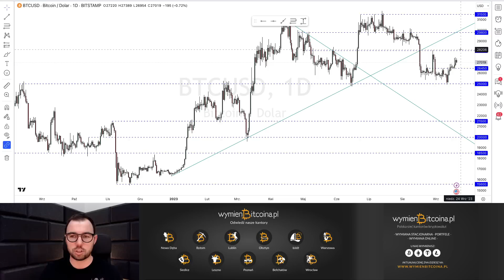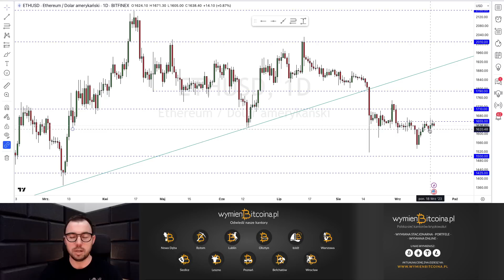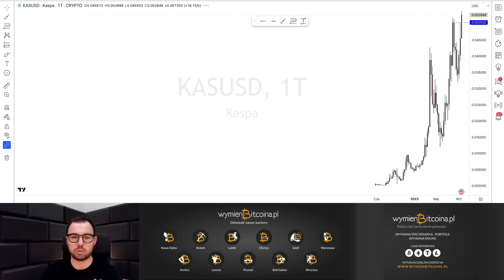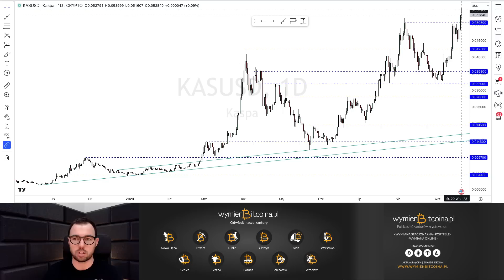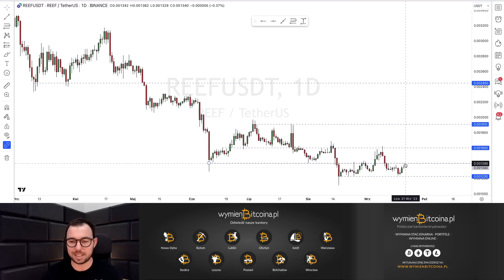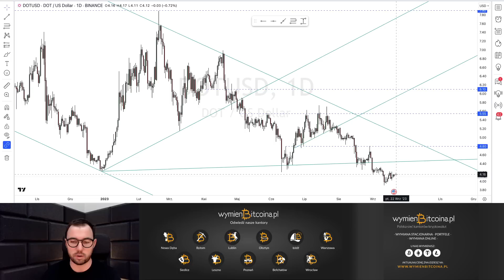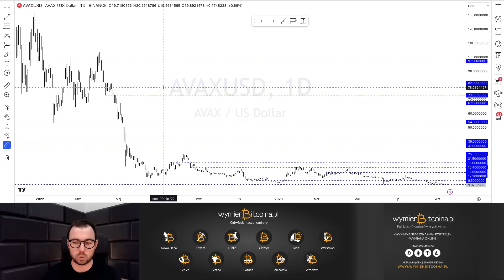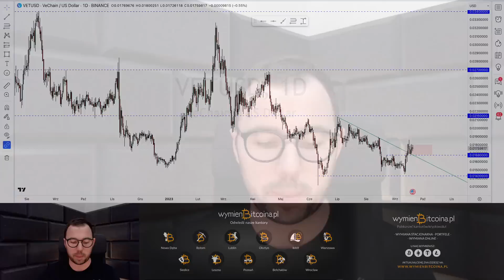Kurs bitcoin zmieni sentyment na rynku? - Analiza rynków - 12 projektów!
Bitcoin wzrósł na przestrzeni ostatnich dni o ponad 2500 USD. Co z sentymentem na rynku?

W dzisiejszym odcinku analizuję: BTC, ETH, GRT, ARB, KAS, OP, REEF, ETC, DOT, XVG, AVAX, VET

 • BEZPIECZNY START

Spis treści:

00:00 Wstęp
01:00 BTC,
03:40 ETH,
07:50 GRT,
08:55 ARB,
11:05 KAS,
13:00 OP,
14:40 REEF,
16:25 ETC,
18:00 DOT,
20:18 XVG,
22:03 AVAX,
23:48 VET

W materiale zawarta jest promocja i lokowanie produktu.